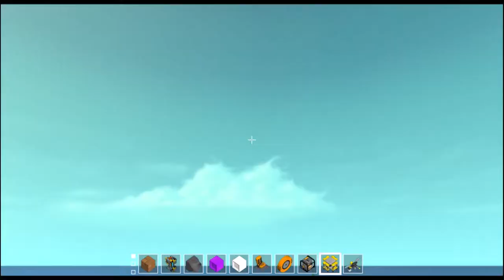Speed Boat Racing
He edited this video for me